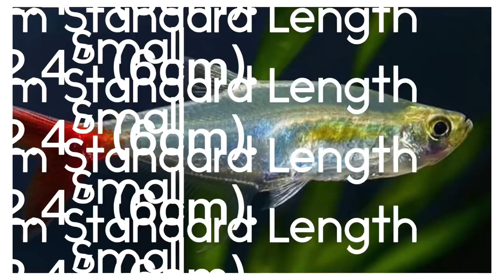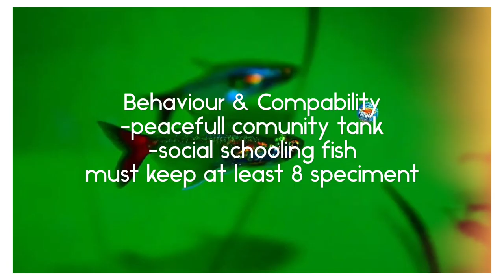"Glass Bloodfin Tetra | Exquisite Underwater Beauty!"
FISHFORYOU we upload new video about freshwater fish everyday

Dive into the enchanting world of Glass Bloodfin Tetras (Prionobrama Filigera) with our stunning montage! 🐟✨ Witness the graceful dance of these captivating aquatic gems as they navigate their aquatic haven. 🌊👍 Your support means the world to us!

New videos featuring similar captivating aquatic life will be uploaded every day. 📅✨